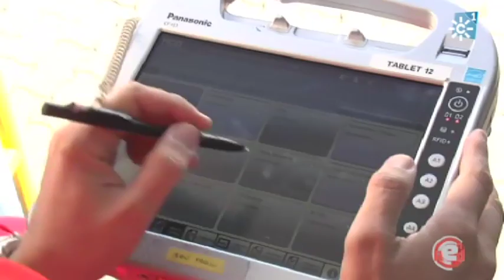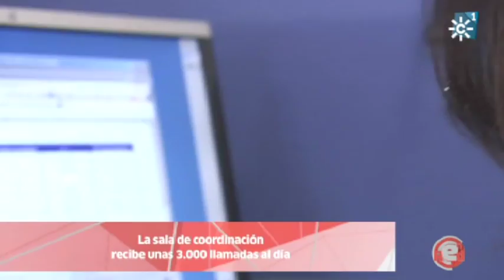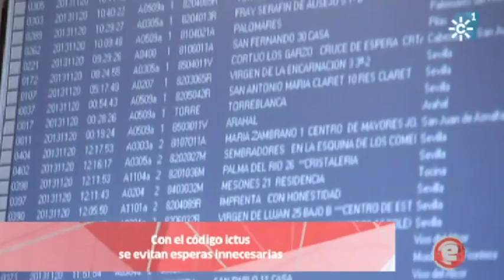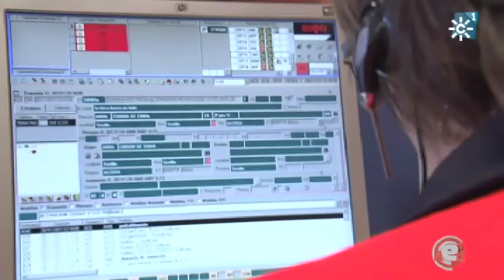En Red - Tecnología para salvar vidas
Reportaje emitido en el programa En Red el 4 de diciembre de 2013 en CanalSur Televisión.